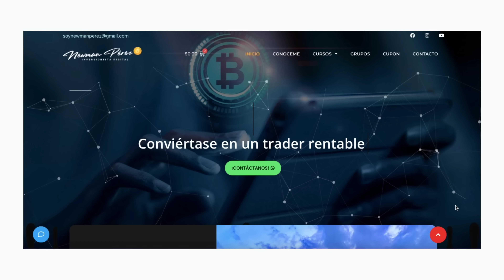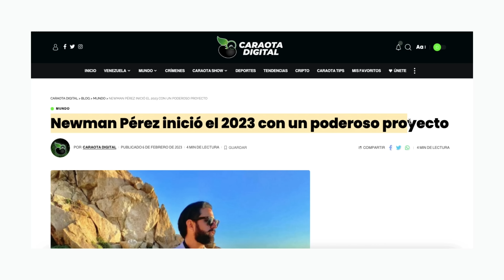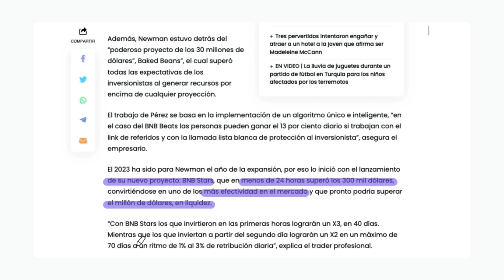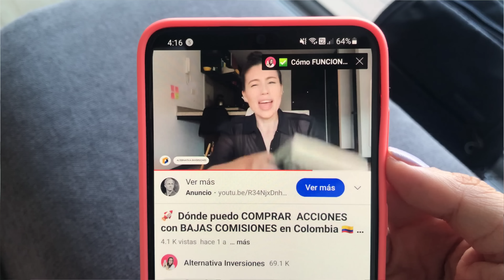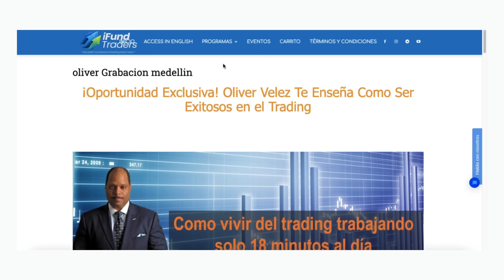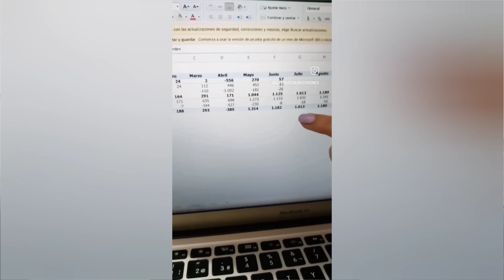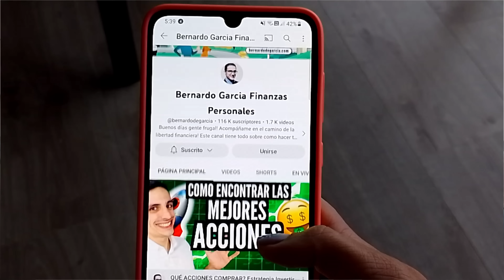🔥Trabajando 18 min al día PUEDES VIVIR DEL TRADING: ESTAFADORES andan en Colombia 🇨🇴💩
⚠️Mira lo que hizo una de las victimas de Newman Pérez en un centro comercial de Medellín📍

Él dice ser BAD BUNNY de la blockchain y que creó un P*TO algoritmo que hace triplicar el dinero  ¿después de todas las estafas que hemso visto con trading y criptomonedas tu le creerías a una persona asi ande en carros lujoso y ostente un estilo de vida fabuloso gracias al trading?
Si te encuentras a estos 2 mejor sal corriendo!!!🏃🏻‍♀️💨

💰¿Te gustaría aportar mi canal? Me ayudarías un montón❤️

Puedes hacer tu contribución en COP, BITCOIN, USDT

👉Mi cuenta de Nequi: 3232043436
👉Dirección de mi billetera Binance:
👉Puedes dar click en el botón de SÚPER GRACIAS

🤔💬 Y tú ¿has caído en alguna estafa?  💬💬💬 te leo en los comentarios

Te mando un fuerte abrazo!! Con cariño Sofi❤️

🎁Gana 0.5% de todas las operaciones en criptomonedas que hagas con la APP de COINSENDA

🎁Haz tu primera inversión en 🔵SoyMacondo invierte en Casas en EE.UU desde 50 dólares 💰

🎁Gana más de 10 dólares al mes viendo videos con la app de TeryBit Descarga la app y usa mi código 🔥 QD8SKW7 🔥

❤️ Disfruta con unas palomitas de maíz 🍿 estas estos videos que hice pensando en ti!👇👇👇

❌ NADIE CREA un sistema para que usted SE HAGA RICO ❌👉 QUANTUM promete el cielo y algo más! 🤦🏻‍♀️

🚀 Para tener RESULTADOS a la HORA DE INVERTIR empieza

🙋🏻‍♀️ Mi nombre es Sofía, te muestro lo bueno y lo malo de las ALTERNATIVAS de INVERSIÓN que existen en Colombia 💪 Te compartiré cuáles han sido las OPINIONES y EXPERIENCIAS de personas que ya han invertido 👨🏻‍💻👩🏻‍💻

✅ Me gustaría CONOCERTE mucho más, mientras se da ese momento me puedes conocer tu a mi.